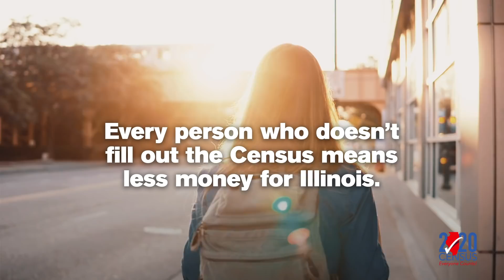Fair Share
Every 10 years, the U.S. Census gives communities across Illinois the chance to get the funding they need. And it starts with all of us being counted. The fewer people we count, the less money Illinois gets.

Visit my2020census.gov or text 987-987 to learn how you can fill out the Census today.